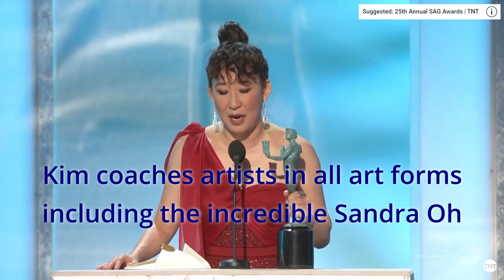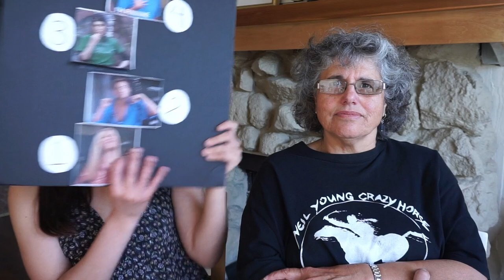Ross and Rachel's First Kiss? - 2moopoints Friends Rewatch 1.5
We declare this episode "Four Breakups and a Kiss"!
First Appearance by Janice along with Ross and Rachel's first kiss and possibly their first unofficial date ... and strangely yet these events don't seem to move the two towards coupledom.

Episode title: The One with the East German Laundry Detergent
Writers: Jeff Greenstein & Jeff Strauss
Director: Pamela Fryman
Airdate: October 20, 1994

Mother and daughter, Mommamoo and Amandamoo (not our real names).
Mother (Mommamoo) watched Friends when it first aired, hasn’t seen it since. Daughter (Amandamoo) had to wait to watch when she was an appropriate age but has since rewatched it many times. And now we are watching it together! Join us as we rewatch and share our opinions (or our moo points).

What does the title mean? 2moopoints?
2 because there are two of us, therefore 2 moo points.
And moo points because: according to Sir. Joey Tribbiani a moo point is “like a cow’s opinion; it doesn’t matter. It’s moo.” (Friends: Season 7, Episode 8)